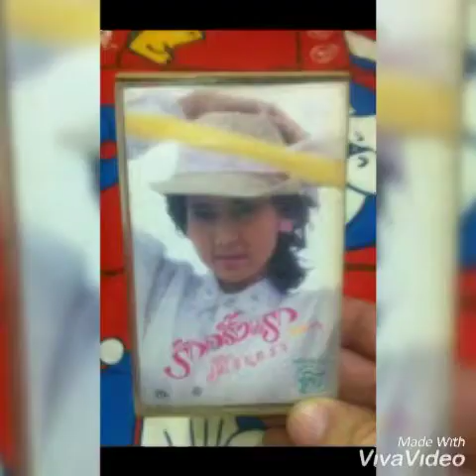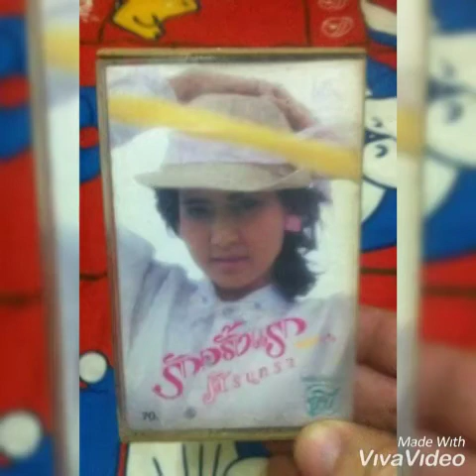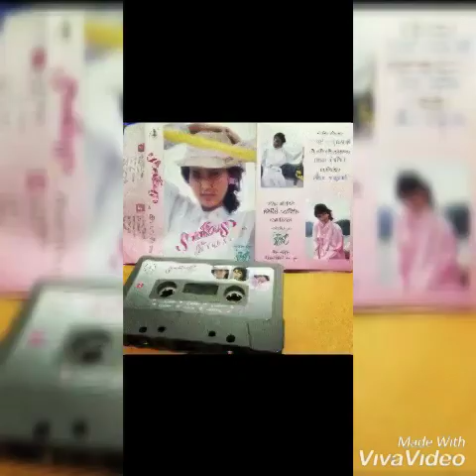รักครั้งแรก (ต้นฉบับศิรินทรา นิยากร ปี2530)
เทปชุดรักครั้งแรก งานแต่งของกานท์ การุณวงศ์ทั้งชุด เป็นอัลบั้มแรกที่ศิรินทราลงทุนทำเองหลังจากแยกตัวจากต้นสังกัดเดิมอย่างอโซน่า ชุดนี้ศิรินทราติดต่อยี่ปั๊วะขายเองทั่วประเทศ ได้รับการตอบรับจากแฟนเพลงล้นหลามเกินคาดค่ะคุณ..